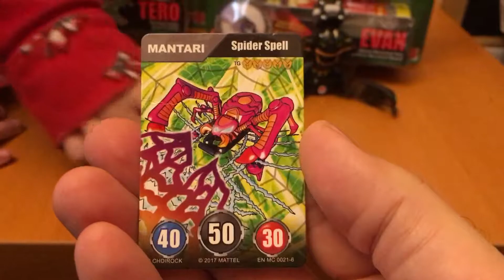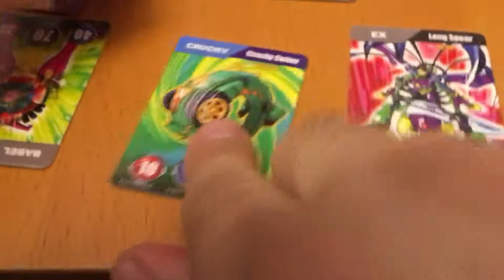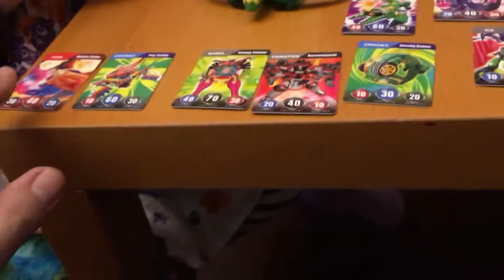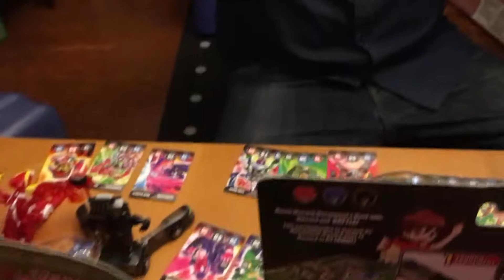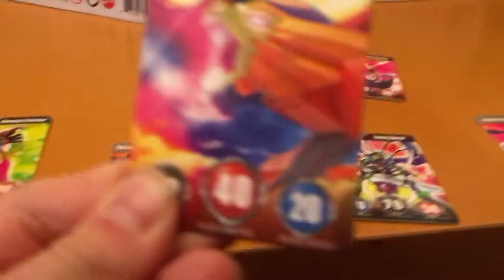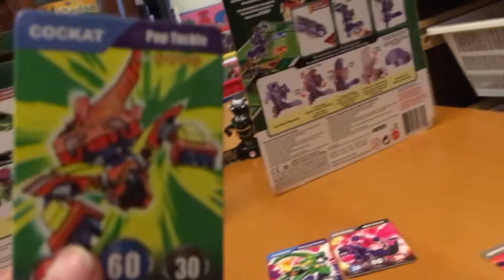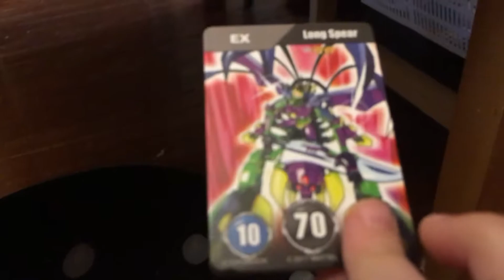New Mecards: Tero & Evan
We bought 2 new Mecards for a birthday present and we talk about and show 4 others